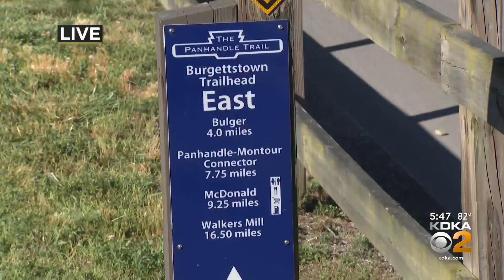Police say someone is leaving tacks on Panhandle Trail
KDKA's Amy Wadas has more.